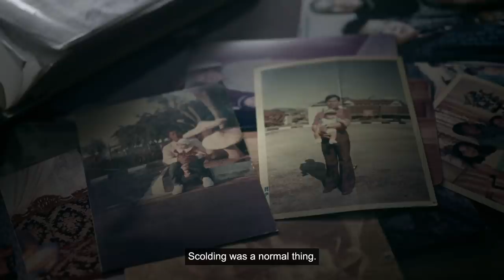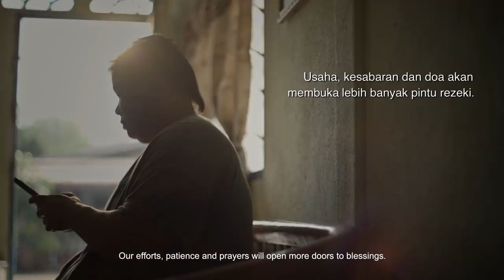Maybank MYStories “Rezeki” (Raya 2021)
Lemang dibakar di bahu jalan,
Untuk dijual sempena Aidilfitri,
Laris jualan penuh kesyukuran,
Apabila rezeki sama-sama dikongsi.

Menjelang Aidilfitri ini, marilah kita berkongsi rezeki dengan mereka yang memerlukan agar kemeriahan lebaran dapat dinikmati bersama.

Selamat Hari Raya Aidilfitri, dari kami di Maybank.

Mari support lokal untuk juadah Raya.

Layari dan kongsikanlah rezeki dengan peniaga-peniaga lokal kita di Hari Raya ini.